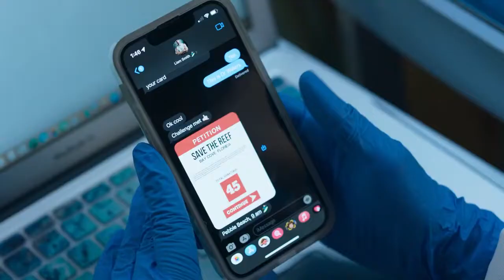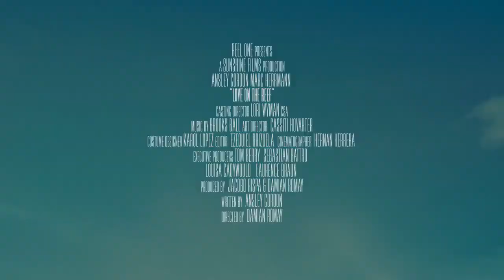Love on the Reef Official Trailer (2022) - Ansley Gordon, Marc Herrmann, Jennifer Bonner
Check out the official Love on the Reef Trailer starring Ansley Gordon, Marc Herrmann, Jennifer Bonner

UK Release Date: 2022
Starring: Ansley Gordon, Marc Herrmann, Jennifer Bonner
Directed By: Demi Castro, Alejandro Contreras

Synopsis: A smart and serious marine biologist and a fun-loving and laissez-faire dive instructor must team up to save their beloved reef from being destroyed before it's too late.